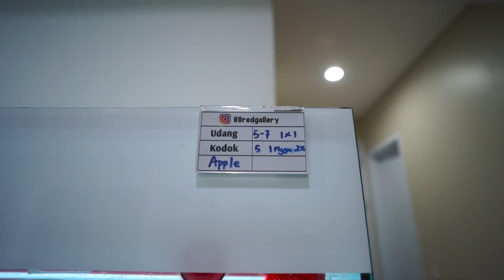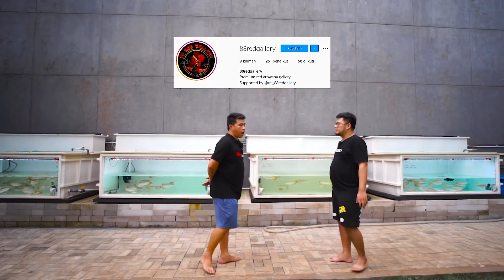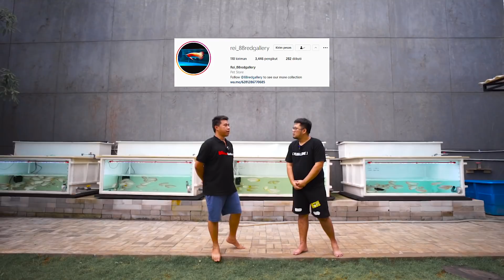BUNGKUS PAKSA KOLEKSI PREDATOR KONGLOMERAT TANGERANG!! - GREBEK RUMAH KONGLOMERAT PREDATOR MILYARAN!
Page FB        :  JAMM VLOG
For endorsement ONLY : 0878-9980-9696 (Eddy - Manager)